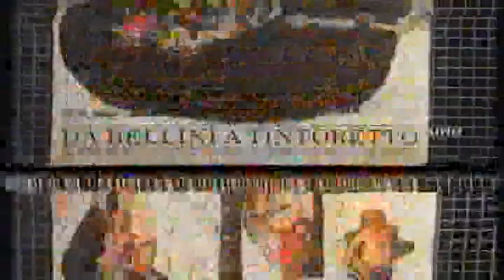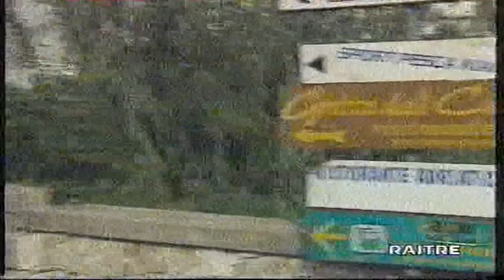GIRO DI PUGLIA 98 // ALBEROBELLO 1* DONATI, CASTRO MARINA 1* KIRSIPUU, TAPPA M. FRANCA 1* MAGNUSSON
Il Giro di Puglia 1998, venticinquesima ed ultima edizione della corsa, si svolse dal 29 settembre al 2 ottobre 1998 su un percorso totale di 720 km, ripartiti su 4 tappe. La vittoria fu appannaggio dello svedese Glenn Magnusson, che completò il percorso in 17h54'55", precedendo l'italiano Massimo Donati e l'estone Jaan Kirsipuu.